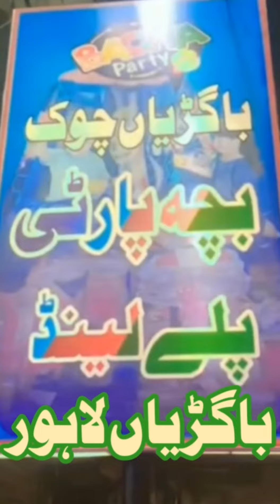children play land in bagrin Lahore